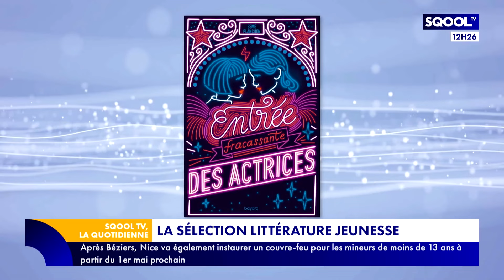La Quotidienne (26/04/2024) - Faut-il en finir avec l'école ?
Aujourd'hui, l'équipe de "La Quotidienne" interroge le sens et les diverses missions de l'école. Le philosophe Guillaume Durieux, agrégé de philosophie et formateur à l'INSPÉ de Créteil, sort un livre, le 1ᵉʳ mai prochain, intitulé "Faut-il en finir avec l'école ? Autonomie et Justice scolaire". Il est l'invité d'Emmanuel Davidenkoff pour en parler.
Dans son "Antisèche", Cécile Fournier évoque la parution de l'ouvrage "C'était mon chef : mémoires de la principale secrétaire d'Hitler", qui vient d'être traduit en français.
Dans son "Heure de la récré", Cécile nous parle de la bande dessinée la plus chère du monde.
En fin d'émission, on retrouve Célie Lutton pour sa "Librairie". Elle nous fait découvrir sa sélection de livres jeunesse pour bien démarrer le week-end.